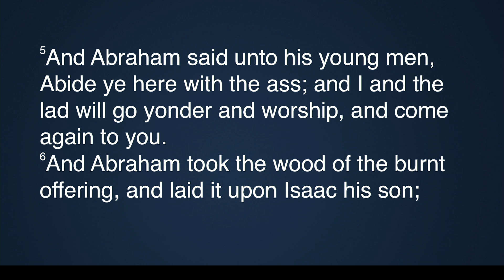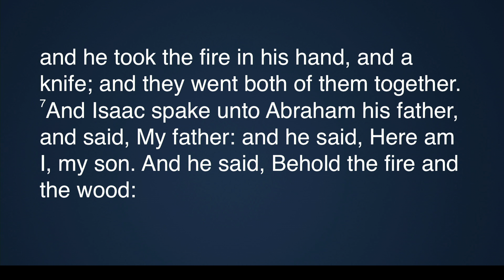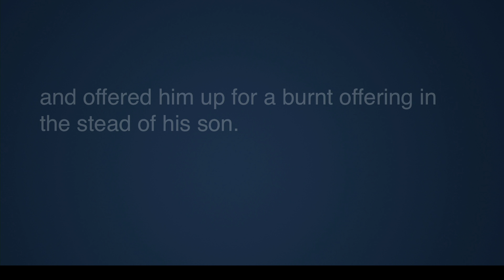NLMBC Sunday Virtual Worship Service 10 17 2021